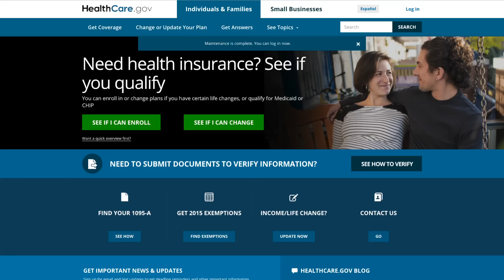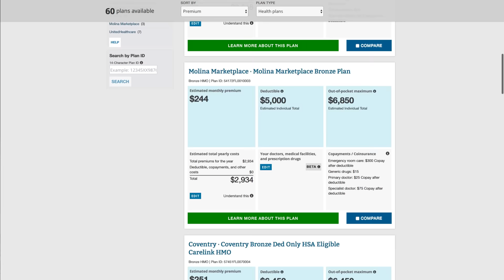Obamacare Open Enrollment Opens Soon for 2017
Love it or hate it, the Affordable Care Act has changed health insurance in America forever, and there are a few things you might need to know.